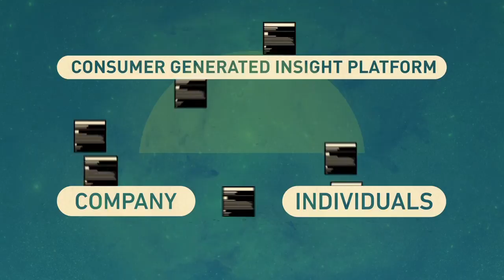Toluna's Frederic-Charles Petit - Vision for the Future of Market Research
Frederic-Charles Petit participated in a panel discussion alongside executives from Survey Monkey, Facebook, Google, and the Nielsen Company at the 2012 ESOMAR Annual conference in Atlanta.  All were asked to provide their vision of the future of market research in 2020.

The most seismic shift from the current paradigm will be in how everyday consumers collect and analyze data for their own use.  Consumer generated research will merge with research about consumers resulting in the democratization of research.